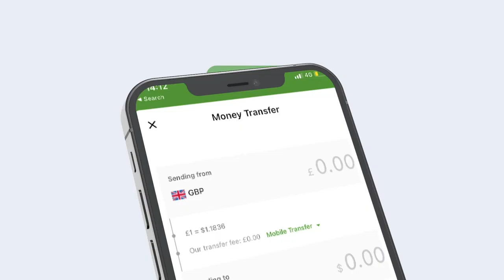Dowladda Soomaaliya oo gargaarkii ugu horeeyey ka dajisay degmada Buulo-burte.